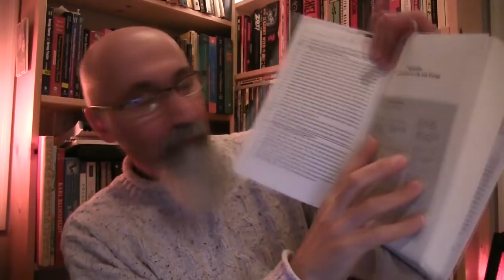Ralph Nader, Greco-Phoenician Saint: Meaning of Nassim Taleb's Dedication to Skin in the Game [ASMR]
***SUPPORT***

Bitcoin Cash (BCH): 18KjJ4frBPkXcUrL2Fuesd7CFdvCY4q9wi

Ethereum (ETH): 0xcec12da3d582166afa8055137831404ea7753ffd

Ethereum Classic (ETC): 0x348e8b9c0e7d71c32fb2a70dcabcb890b979441c

Litecoin (LTC): LLak2kfmtqoiQ5X4zhdFpwMvkDNPa4UhGA

Dash (DSH): XmHxibwbUW9MRu2b1oHSrL951yoMU6XPEN

ZCash (ZEC): t1S6G8gqmt6rWjh3XAyAkRLZSm9Fro93kAd

Peace.

chycho

***REFERENCES***

***REFERENCED VIDEOS***

Peace,

chycho